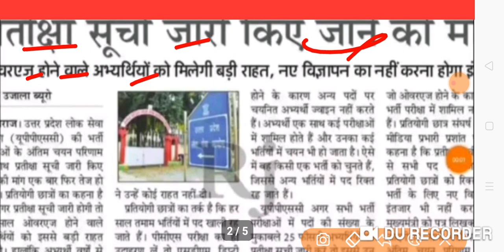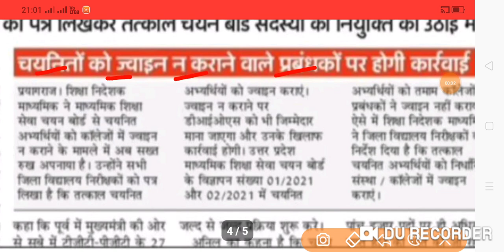TGT PGT NEW UPDATE TODAY|TGT PGT WAITING LIST|TGTNEWS|PGT NEWS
Video is for educational purpose only.Copyright Disclaimer Under Section 107 of the Copyright Act 1976, allowance is made for "fair use" for purposes such as criticism, comment, news reporting, teaching, scholarship, and research. TGT PGT NEW UPDATE TODAY|TGT PGT WAITING LIST|TGTNEWS|PGT NEWS|

ABOUT VIEDO 👉👉👉👉👉👉👉👉
✔️TGT PGT NEW UPDATE TODAY
✔️TGT PGT WAITING LIST
✔️TGTNEWS
✔️PGT NEWS

in